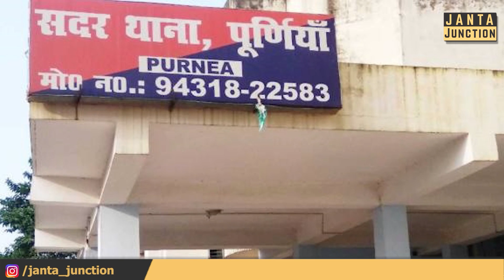Purnea में दवा कारोबारी हत्याकांड में पुलिस ने किया बड़ा खुलासा,जिसे जान आप रह जाएंगे हैरान!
बिहार के पूर्णिया में हुए दवा व्यवसाई मोहन चंद्र दास की हत्या का किया पुलिस ने बड़ा खुलासा,छानबीन में पांच लोगों सहित कई कीमती समान को भी किया जब्त!